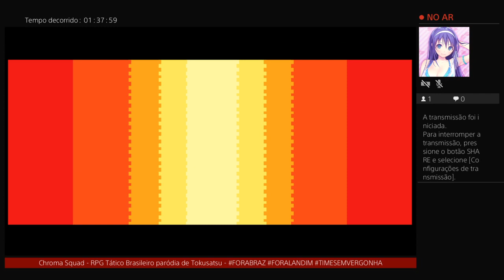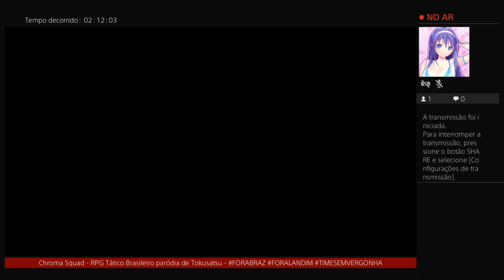Chroma Squad PS4 - Gameplay Temático Cara e Coragem - Nível Desafiante - Parte 1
Parte 1 do meu quarto Gameplay completo de CHROMA SQUAD(versão Playstation 4), RPG Tático Independente Brasileiro com elementos de Gerenciamento que homenageia os grandes heróis japoneses de séries com efeitos especiais, os tokusatsus, tendo como seu maior expoente aqui no país os clássicos JASPION e CHANGEMAN, e em versões ocidentais com a franquia POWER RANGERS.
RPG Tático divertido e original com incontáveis referências à cultura pop, especialmente dos super heróis que passaram pelo Brasil e até ícones da TV.
História simples e divertida em um jogo para todas as idades com 3 finais diferentes. O ambiente das séries Super Sentai está integralmente presente nele,
o que é seu maior mérito, onde até a trilha sonora que empolga e contagia lembra além das séries do gênero, programas e canções infanto-juvenis dos anos 80 e 90, e também acaba fazendo o jogador lembrar de grandes franquias como Mega Man e Langrisser.

Gameplay Especial Temático CARA E CORAGEM - Novela das 7 da Globo
Parte: 1
Batalhas: 1-1, 1-2, 1-3, 1-4, 1-5, 2-1

Acompanhe também as aventuras do Guardião da Justiça Lemadan, fanfic original que mescla várias de minhas paixões(tokusatsu, novelas, animes/mangás e games de Luta e RPG ambientado em uma paródia do Rio de Janeiro.

Personagens do avatar: minha personagem original JUREMA desenhada por MARCOS PEREIRA DOS SANTOS.

Jogo desenvolvido pela Behold Studios, distribuído pela Bandai Namco internacionalmente e lembrando sempre que Power Rangers é uma marca registrada da Hasbro(na época do lançamento sendo da Saban).

Próximo Game: Marenian Tavern Story

(Gameplay transmitido originalmente na Twitch em 05/2022)